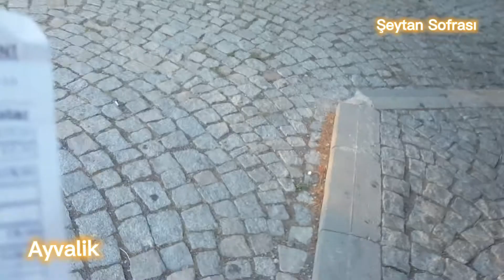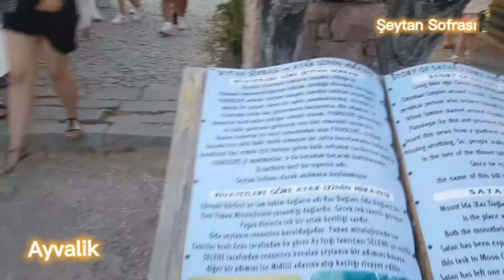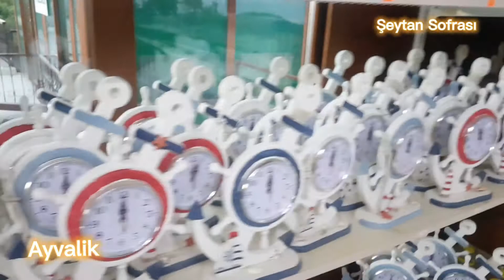AYVALIK ŞEYTAN SOFRASI/ EN GÜZEL GÜN BATIMI OLABİLİR MI?